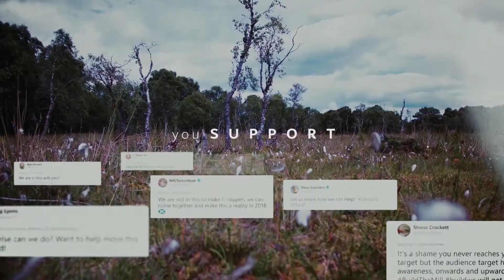3 Years On - We Are Not Turning Back